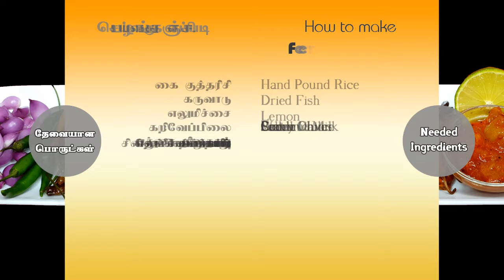பழைய சாதம் | பழஞ்சோறு | பழங்கஞ்சி | 4 சுவையில் தமிழரின் பாரம்பரிய உணவு | Fermented Rice recipe